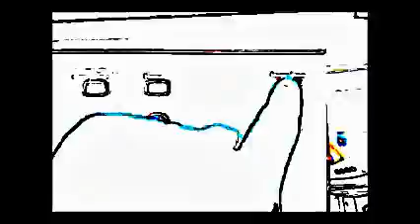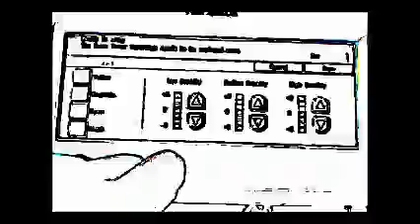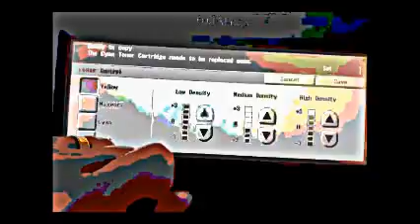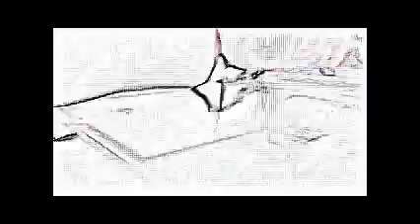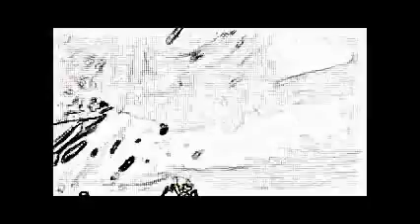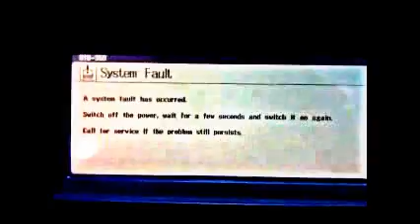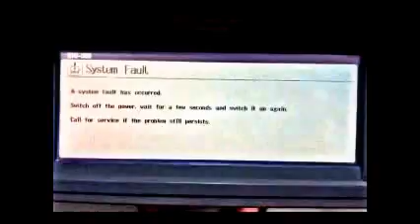H-L Mor1250 (lowband)